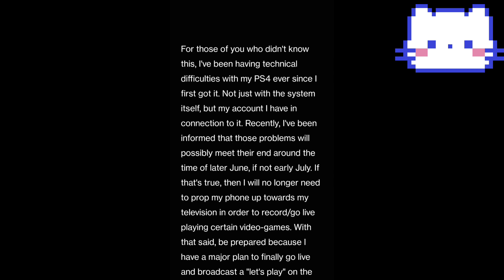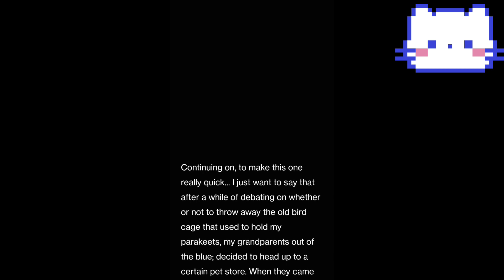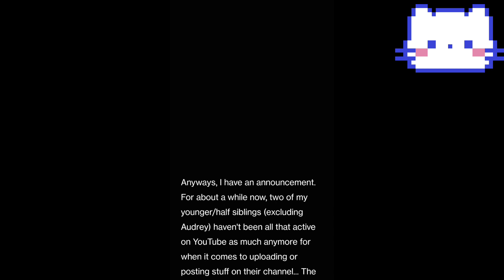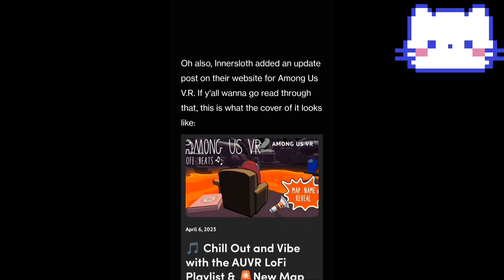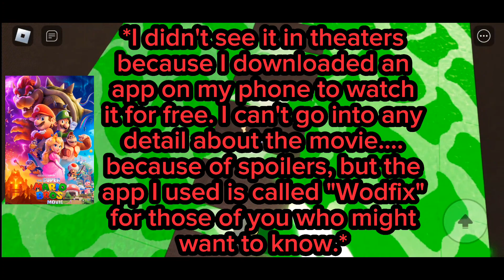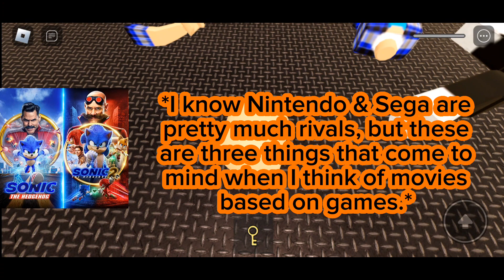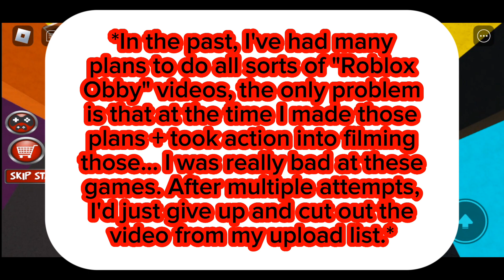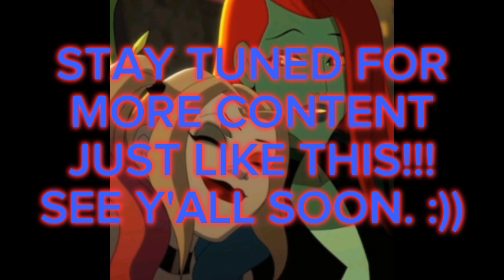PLAYING ROBLOX: ESCAPE THE OFFICE!!! (OBBY) + A BONUS CLIP ON SURVIVE THE KILLER.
Welcome to another Roblox video!!! For this episode, we're going through trying to make an escape from an office job we're working at. The exit has been barricaded to prevent us from leaving. In short, our boss is a crazy rich man that wants us to work like slaves, and we must find a way to leave this place before we're worked down to the bone!!! Oh, also... There's a bonus clip towards the end with me playing S.T.K again!!! This time, I'm playing as the killer of... "Dr.Maya Rose." This is the second time I've prepared y'all for that, I'll try not to keep you waiting. I hope you enjoy/enjoyed!! :))

There are some up-to-date things mentioned in the beginning. So, pay attention to that. Those of;

• My upcoming plan for a broadcast + a possible technical difficulties fix.

• Three more knives + a new character I got in S.T.K + what's up for the next episode.

• I got more pets/four birds (Finches) + possible appearances in a video.

• A stuffed animal I was given as a gift (rabbit) + a thought/idea for plush videos.

• Another exclusive plush made by Funko that's been marketed in stores without any info, or release date info + the tag for it.

~Links~

• The plan for T.B.C.U/next game release for T.B.I.Y.

• Something for A.U.V.R.

Remember to go add me on Roblox~~~